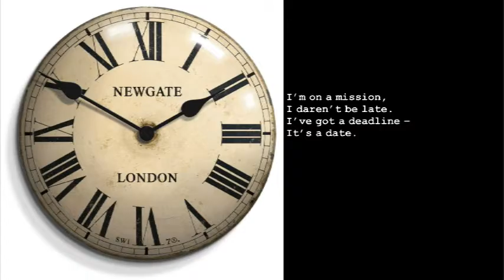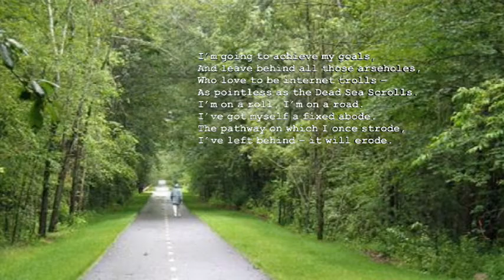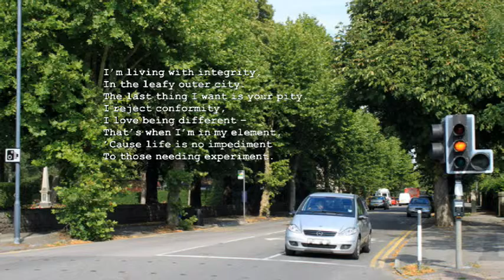17 On A Mission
The past is gone and unchangeable, it is only the future which can be altered.